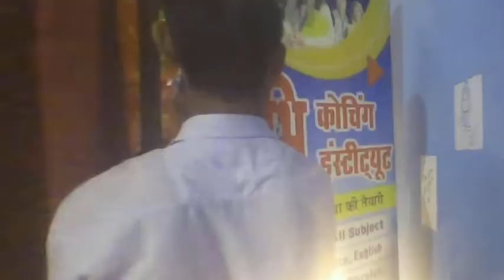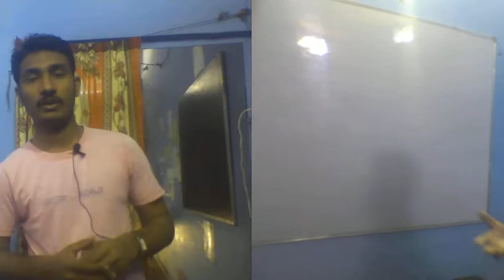DEVESH cleared written exam of sainik school ABHI COACHING INSTITUTEyour best results are our wealth